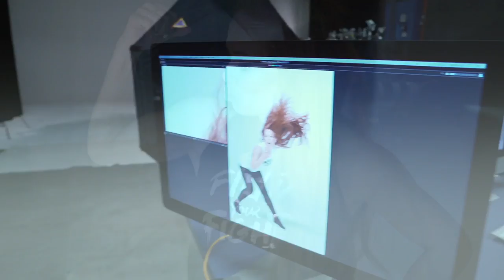Joel and Jericho Summit Apparel Shoot Behind the Scenes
Get a behind-the-scenes sneak peek of Joel and Jericho's Beachbody apparel shoot!